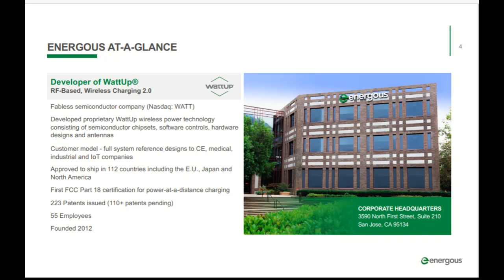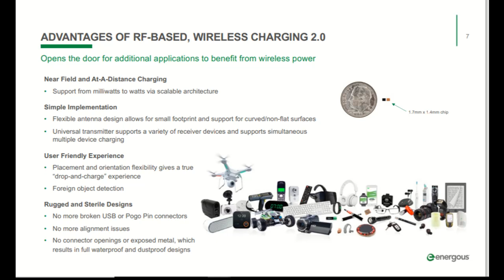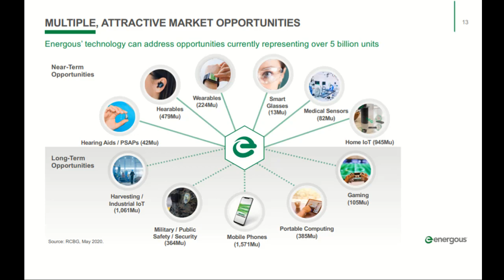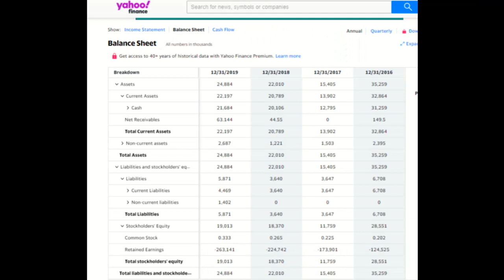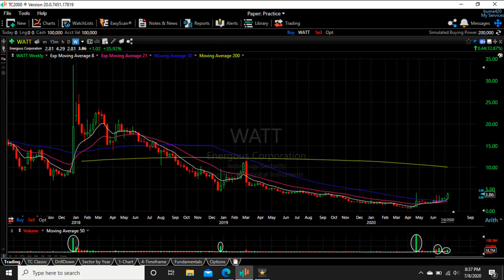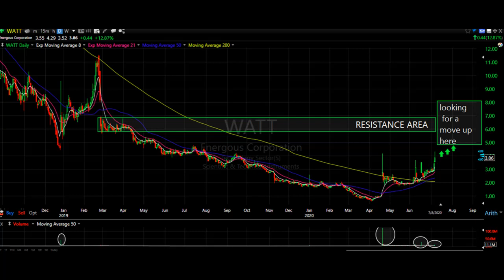Is WATT The Next Tech Giant? Is Energous Stock a Buy?